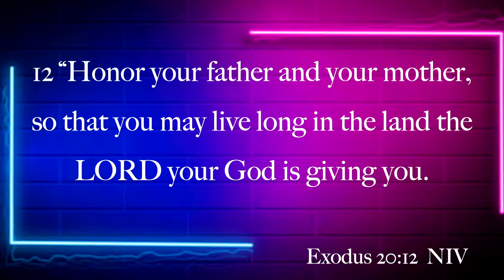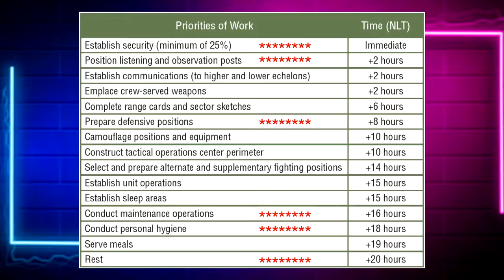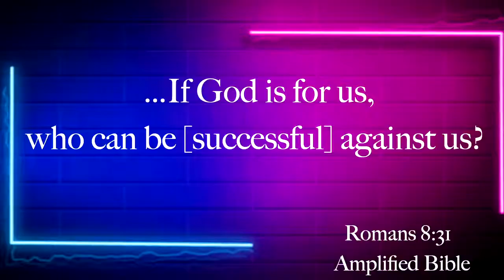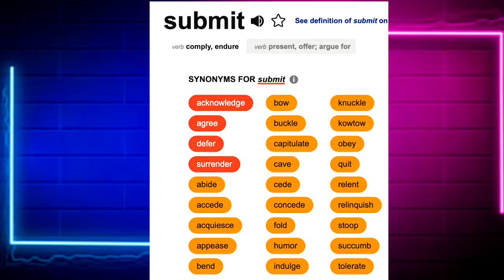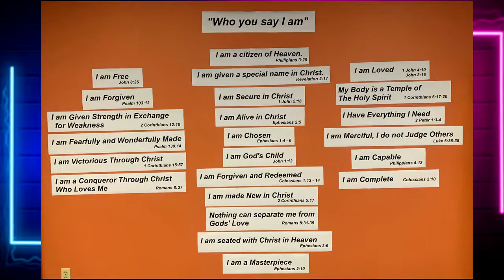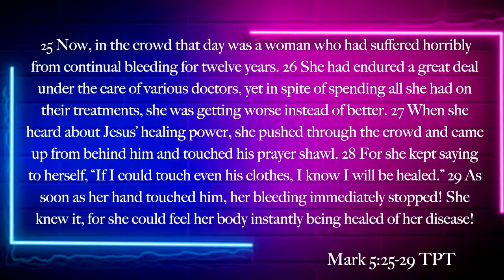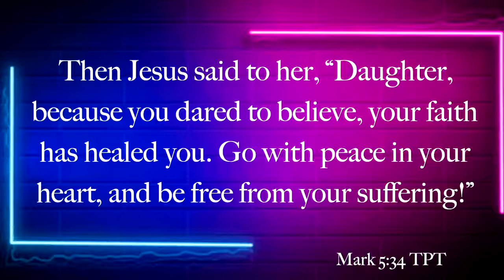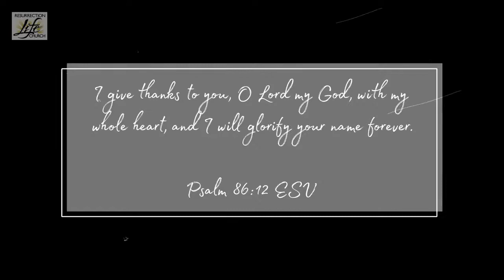Live Service 12/21/2021 - In the waiting - Jeremy Roberts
Speaker:  Jeremy Roberts
Today’s Message:  “In the waiting”